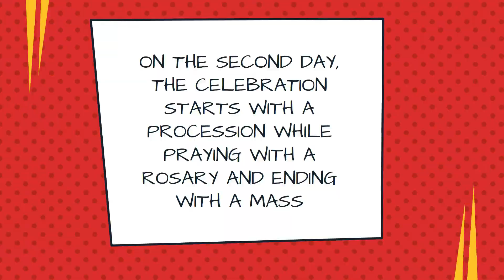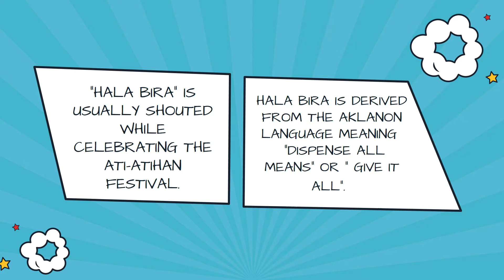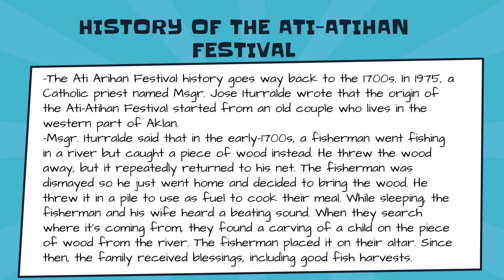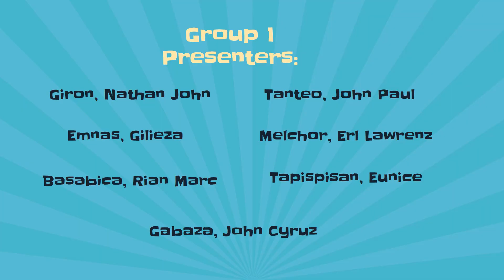Ati Atihan Festival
video report about ATI ATIHAN FESTIVAL  from STE STUDENTS